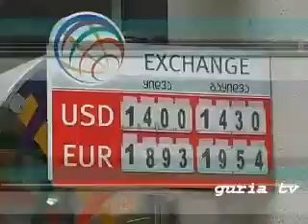fati 23 11 12